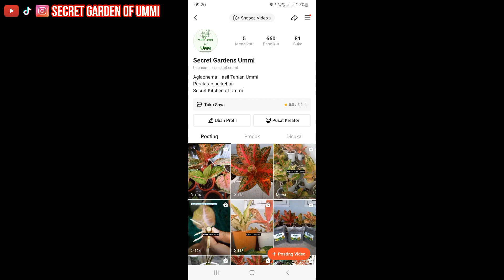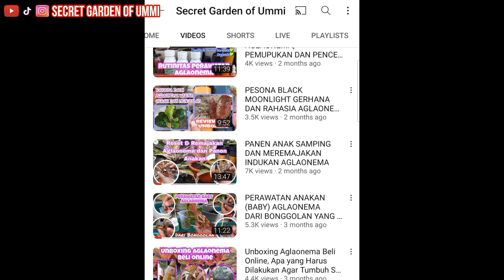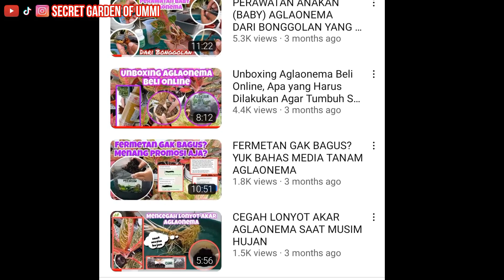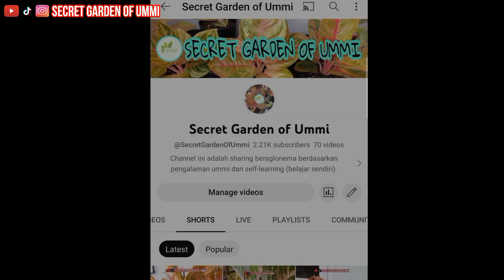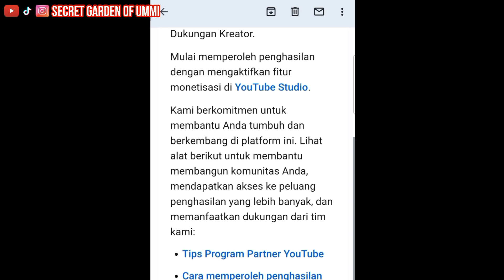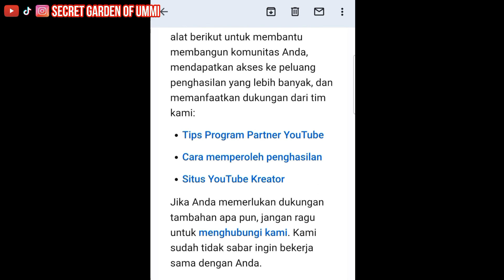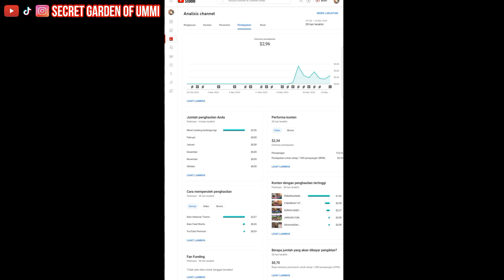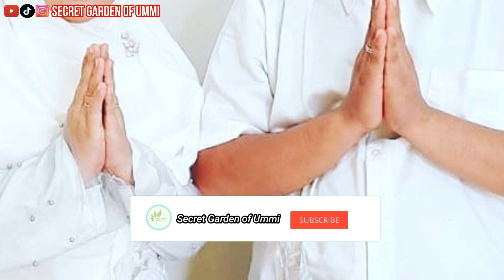BEGINI NASIB YOUTUBER PEMULA, MENDING JADI PETANI AGLAO AJA DEH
Assalamualaikum wrwb
Video kali ini ummi curhat sedikit ttg perjalanan ummi beraglonema sampai memutuskan jadi youtuber.
Dan sebagai youtuber pemula ummi lumayan shock lihat penghasilannya.
Jika jadi youtuber pemula nasibnya emang gini guyz.
Yuk tonton sampai selesai ya.